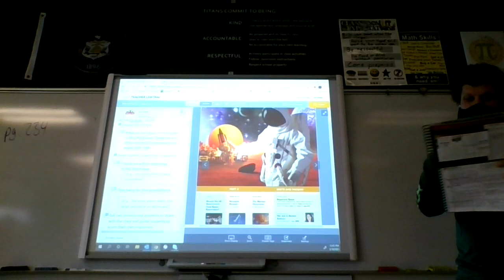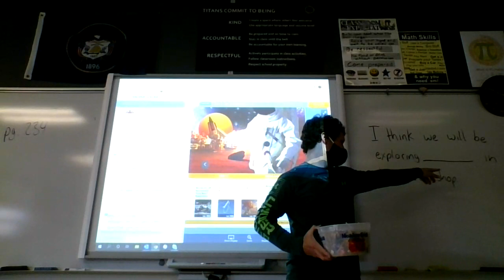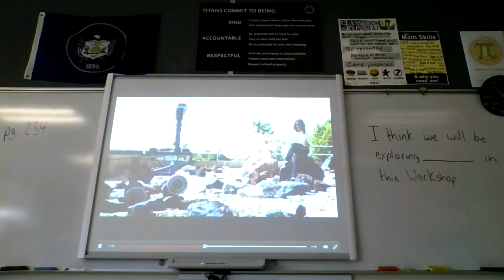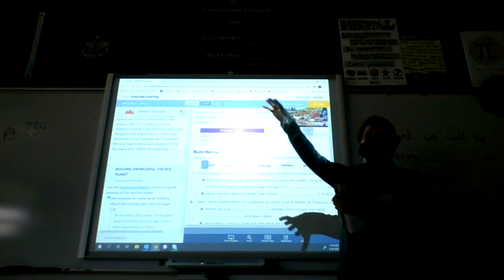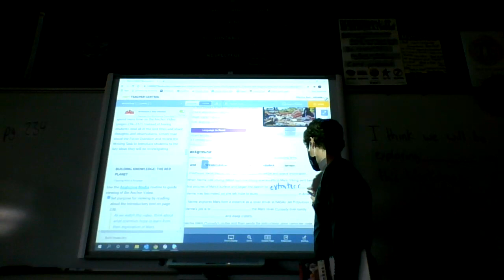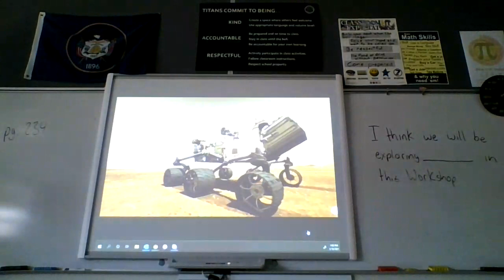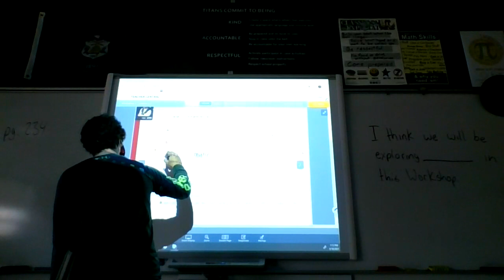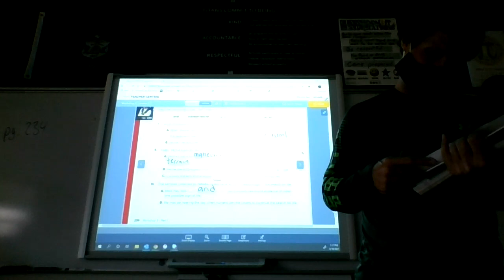Mr. Larkin's Read 180 Class Live Teaching Video - 3/10/2021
This is the video of my live teaching of Read 180 from Wednesday, March 10, 2021.

Mr. Larkin